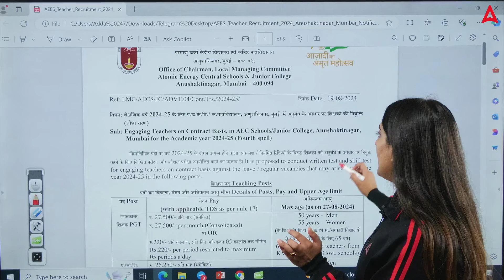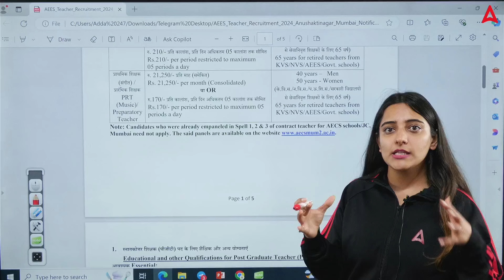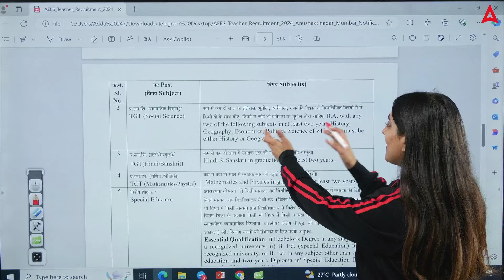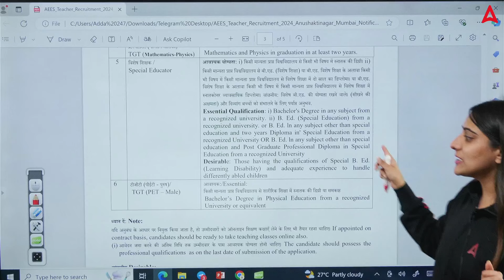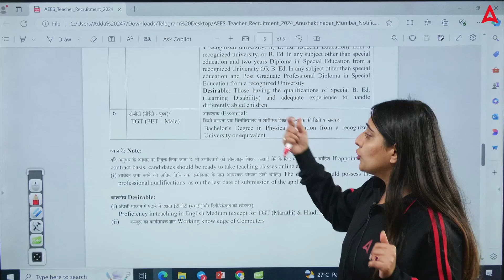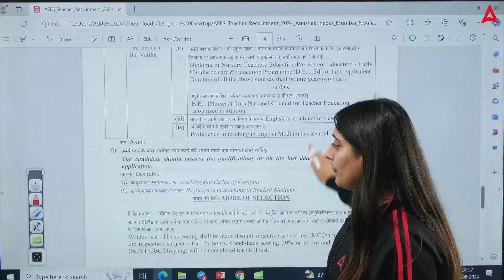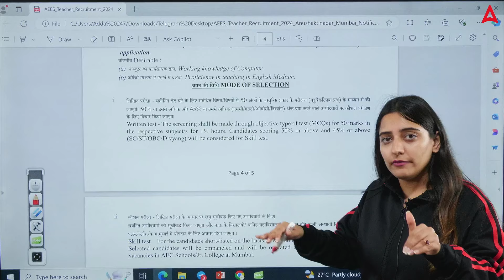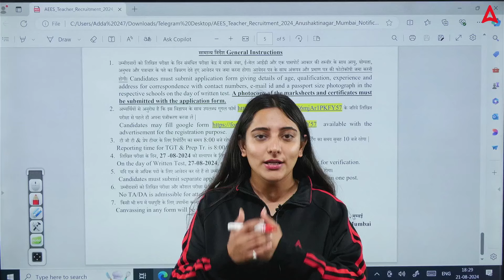New Teacher Vacancy 2024 | AEES Teacher Recruitment 2024 Out | Complete Information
Are you looking to start your teaching career or seeking a new opportunity in the education sector? The Atomic Energy Education Society (AEES) has announced its latest teacher recruitment for 2024! In this video, we provide you with all the essential details you need to know about the AEES Teacher Recruitment 2024.

📝 What We Cover in This Video:

Overview of the AEES Teacher Recruitment 2024
Eligibility Criteria & Qualifications Required
Important Dates & Application Process
Selection Procedure & Exam Pattern
Salary Structure & Job Benefits